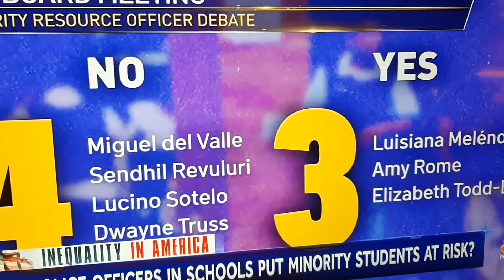Cities Removing Resource Police Officers Out of Schools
Some cities have been rethinking placement of resource officers aka police officers inside schools. Apparently in normal environments young people are expected to make errors without being severely punished. Apparently black students are punished more severely or even become victims of violence by schools resource officers as seen in the video.